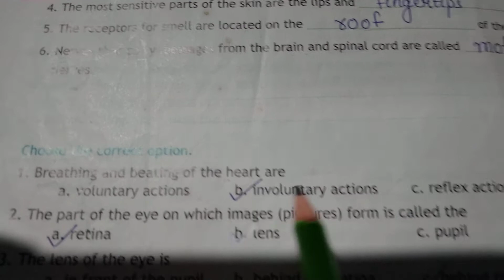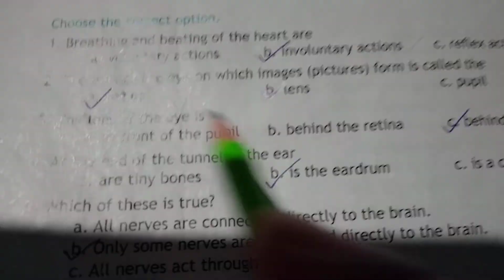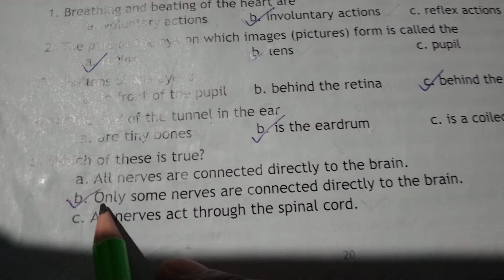solve exercise of class 5 science chapter 4 ( The brain and the Senses)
solved exercises of class 5 science chapter 4 the brain and the senses